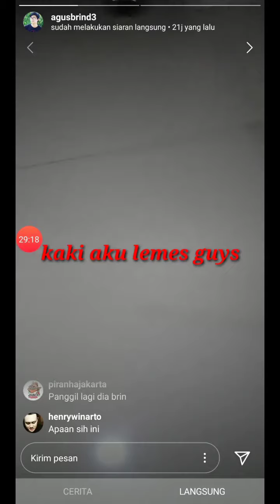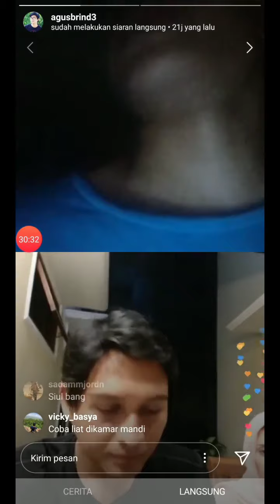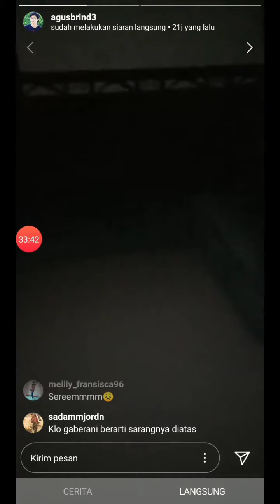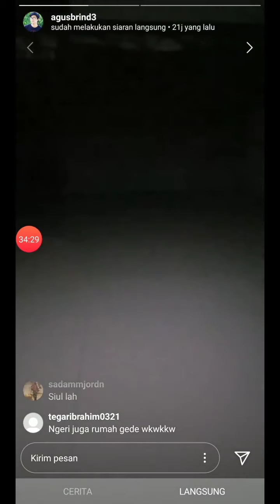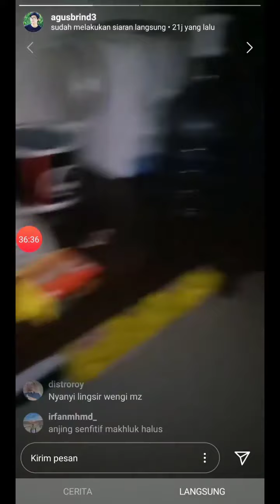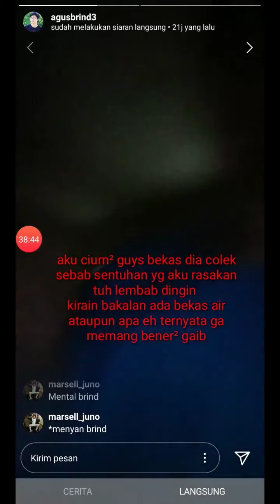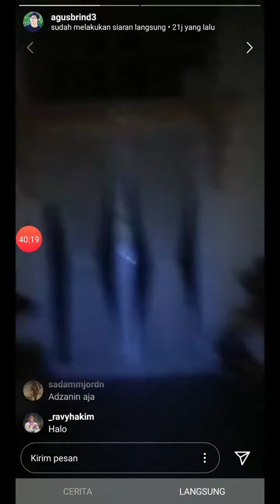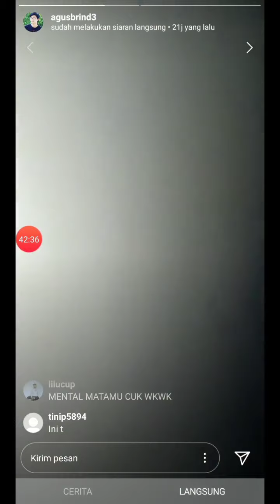MALJUM - Live Masih bersama hantu pembunuh kucing (bella)